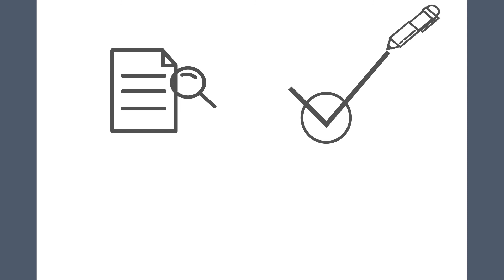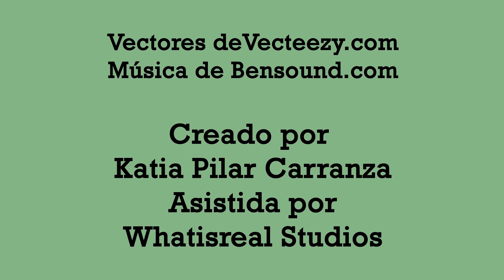Video de cumplimiento AB 1826 para negocios en San Rafael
Este video, creado por Katia Carranza para la Ciudad de San Rafael, explica cómo los negocios pueden cumplir con la Ley Estatal de California AB 1826. Incluye información sobre cómo completar y enviar sus documentos de cumplimiento a la Ciudad de San Rafael. ¡Es divertido, educativo y, con suerte, lo ayudará a lograr el cumplimiento fácilmente! Háganos saber lo que piensas.